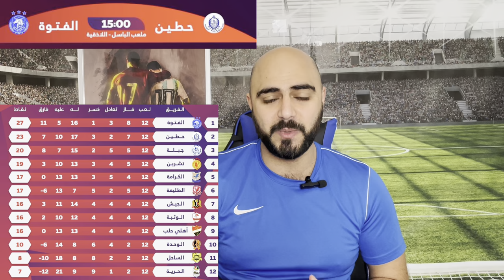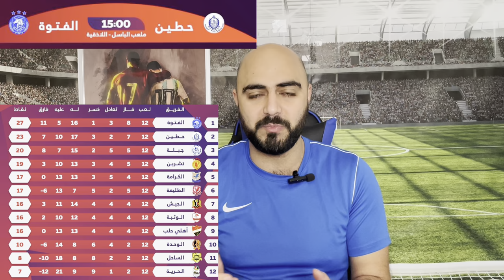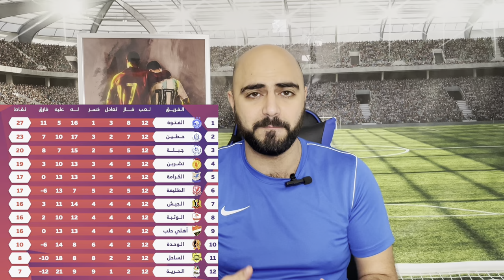جدول مباريات الدوري الجولة(13)صراع الصدارة الفتوة وحطين ديربي حلب والزمن الجميل وديربي دمشق توقعاتكم